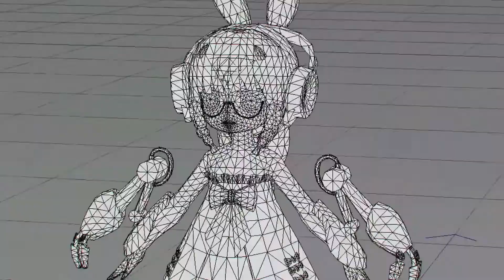R-Nchor Panic - Trailer (Androi/IOS) Official